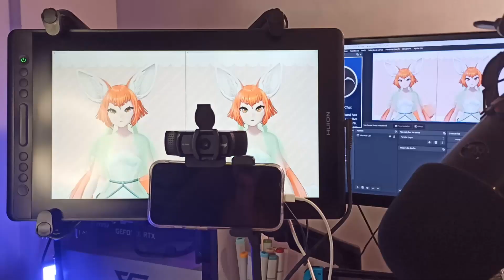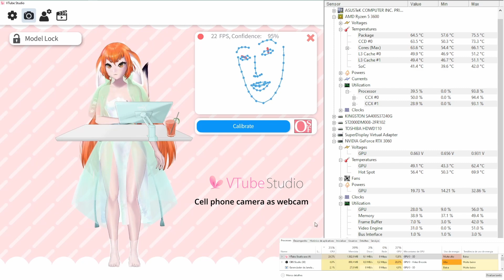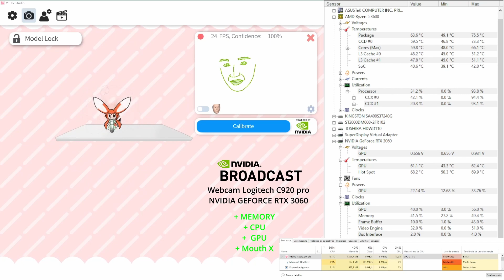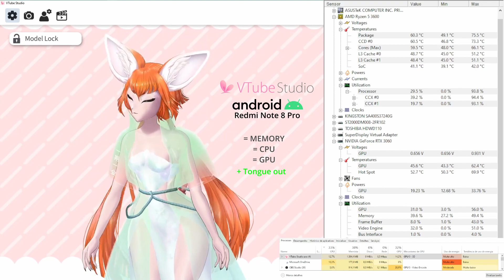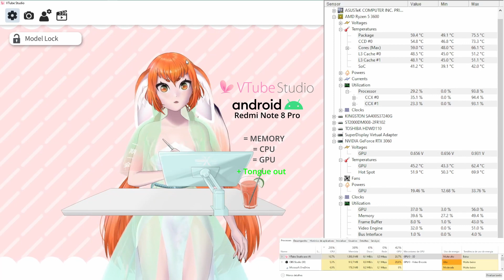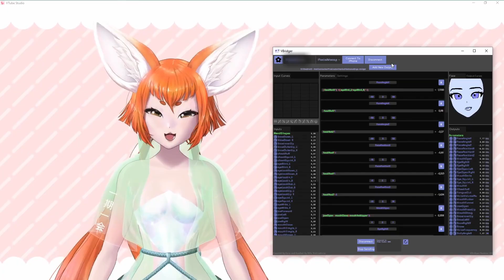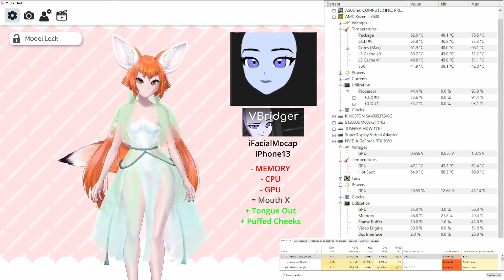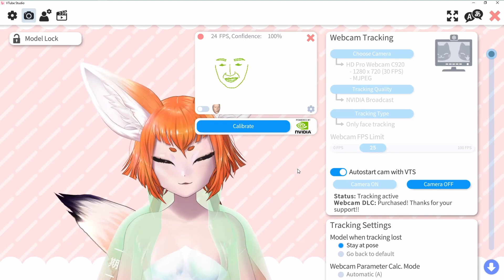Comparação COMPLETA da NVIDIA com todos os outros trackers do Vtube Studio!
Análises e comparação completas entre o NVIDIA Broadcast Tracker (RTX), Webcam (VTube Studio), iPhone (iFacialMocap), Android (VTube Studio) e iPhone (VBRidger)!

É igual do iPhone? Vale a pena usar? Qual é melhor agora, iPhone, Android ou webcam? Consome muito a GPU? Funciona com VBridger? Vou apresentar tudo nesse vídeo!

00:00 - Intro
00:42 - NVIDIA Broadcast Tracker
01:07 - Webcam vs NVIDIA
03:26 - Desempenho Webcam
03:45 - Desempenho NVIDIA
04:19 - Android vs NVIDIA
05:44 - Desempenho Android
06:24 - iPhone vd NVIDIA
07:58 - Desempenho iPhone
08:57 - VBridger vs NVIDIA
10:40 - Desempenho VBridger
12:49 - Conclusão

Vtuber Feneko Amy